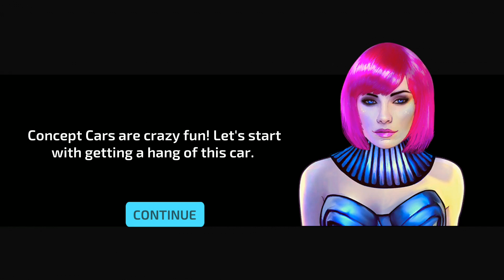Concept Cars Driving Simulator - Android Gameplay by Games2win.com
●▬▬▬▬๑۩۩๑▬▬▬▬▬●

●▬▬▬▬๑۩۩๑▬▬▬▬▬●

Make way – the City of Bion is here to take over. Watch the future come to life as you drive some breathtakingly beautiful Concept Cars! With enhanced styling and new technology – these Concept Cars are going to leave you baffled.

Drive through the City of Bion, soak in the gorgeousness of the city and make it a lifetime experience. When innovation strikes, what you get are cars which look insanely mad and cool.

You’ll also get a chance to meet and make friends from the future. With 75 engaging levels and 14 cool looking Concept Cars, you will surely be left asking for more! In this visually appealing game, you will indulge in a super realistic experience

Minimum Requirement :

2GB RAM | Android 4.0 or later | Device powered by an ARMv7 (Cortex family) CPU | GPU support for OpenGLES 2.0 is recommended

▼⇊⇩   Download Links▼⇊⇩
●▬▬▬▬๑۩۩๑▬▬▬▬▬●